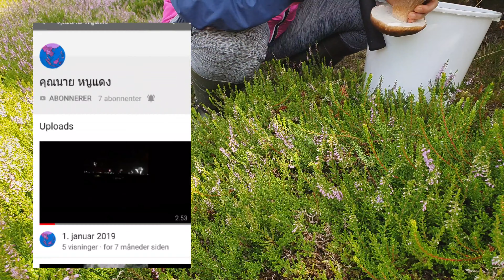เก็บเห็ด 16/08/19 ตอน 2 มีแต่ดอกงามๆคือเก่า🍄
เก็บเห็ด 16/08/19 ตอน 2 ทีเเห็ดผึ้วหวาน เห็ดผึ้งดำ/น้ำตาล เห็ดน้ำหมากใหญ่ เห็ดก่อ